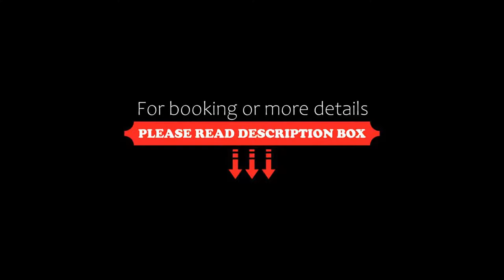Hampton Inn & Suites Red Deer, Red Deer, Canada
About Property:
Located off of Highway 2 and 10 minutes from the center of Red Deer, Alberta, this hotel features an indoor pool, on-site gym, and flat-screen TVs in guest rooms.
The accommodations at the Red Deer Hampton Inn are furnished with a microwave, refrigerator, and coffee maker. An iPod docking station and free Wi-Fi are also included.
A continental breakfast is served every morning at this Red Deer hotel. The front desk is open 24 hours a day and laundry facilities...
Property Type: Hotel
Address: 128 Leva Avenue, T4E 1B9 Red Deer, Canada
Searching For
1. Hampton Inn & Suites Red Deer - Red Deer - Canada
2. Hampton Inn & Suites Red Deer - Red Deer - Canada Address
3. Hampton Inn & Suites Red Deer - Red Deer - Canada Rooms
4. Hampton Inn & Suites Red Deer - Red Deer - Canada Amenities
5. Hampton Inn & Suites Red Deer - Red Deer - Canada Offers and Deals
Audio Credit:
Track Title: Subway Dreams
Artist: Dan Henig